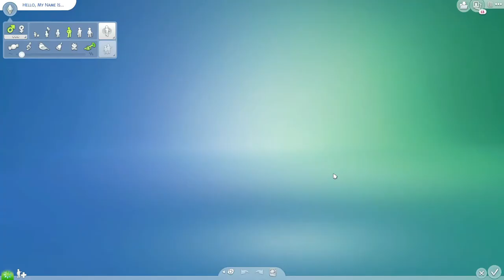Kevin Durant Sims 4 - EP5 Promotion and Girlfriend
Cyberpunk 2077 gameplay coming soon!